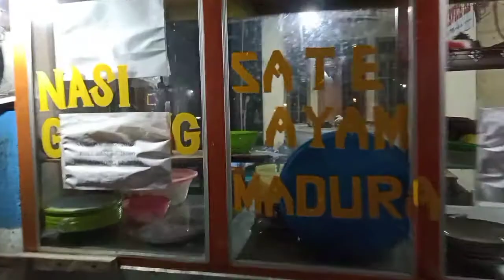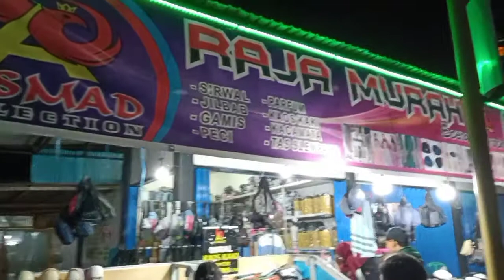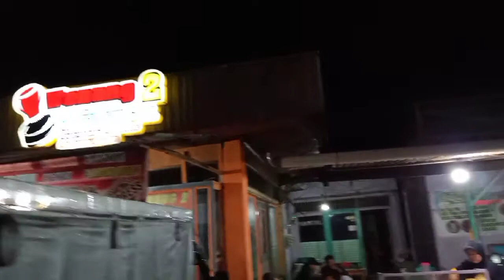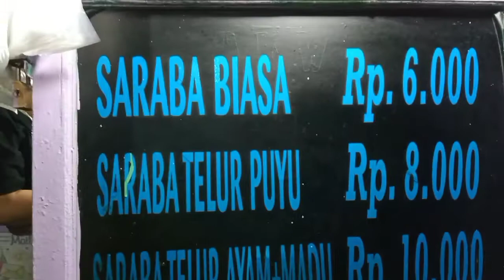HARI ke 12 Bulan Puasa. malam hari di lampu merah migolaing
inilah suasana di seputaran kampu merah migolaing,molinow,motoboi kecil, sambil bincang2 dgn beberapa penjual yang ada di sekitarnya.. selamat menyaksikan semoga bermanfaat dan terhibur.. Gbu 🙏👍